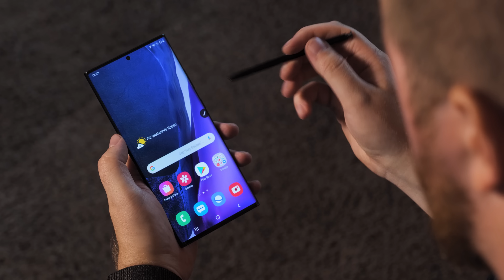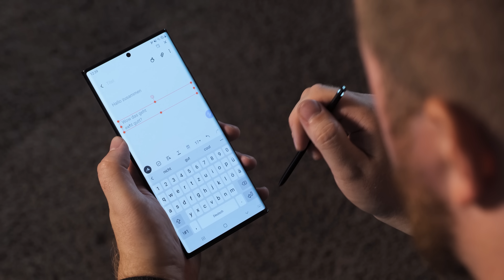Zoom-Challenge mit dem Samsung Galaxy Note 20 Ultra 5G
Das Samsung Galaxy Note 20 Ultra will neben dem ikonischen Stift auch mit seiner speziellen Zoom-Kamera punkten. Jens hat sich im Video beide Features angeschaut und musste sich sogar einer Zoom-Challenge stellen.

Mit unseren Moderatoren Alexander Böhm, Jens Herforth, Meru Klee, Wolf Speer und Vera Bauer.